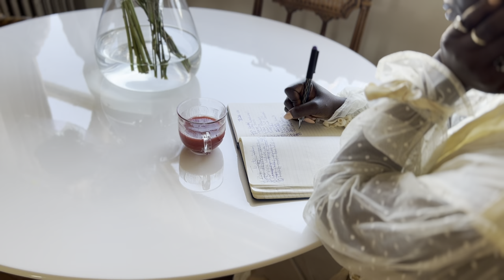The Productivity Issue - No.12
Filmed & Edited by @InmyDufel
LINKS